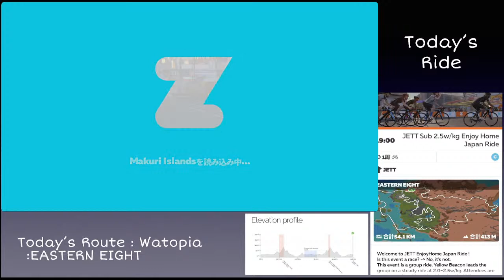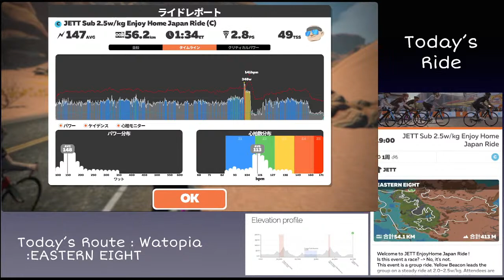JETT Enjoy Home Japan Ride 6/8